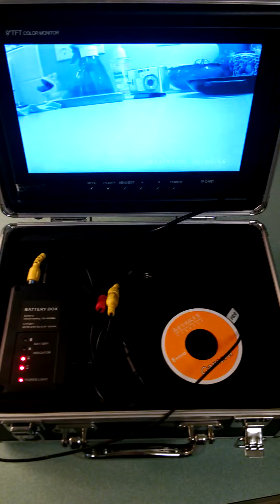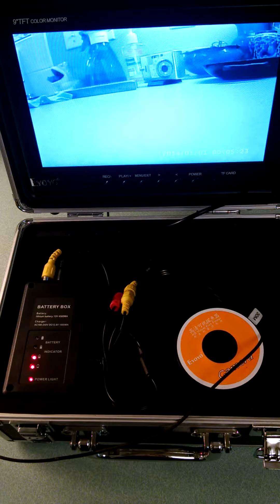Eyoyo underwater camera mount